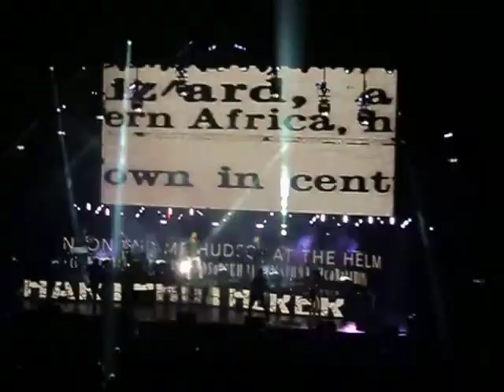duran duran too much information live mohegan sun april 2016